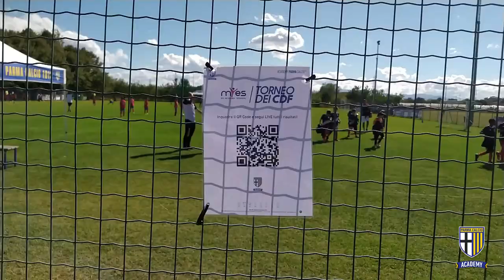Parma Academy, Torneo dei CDF - CLIP